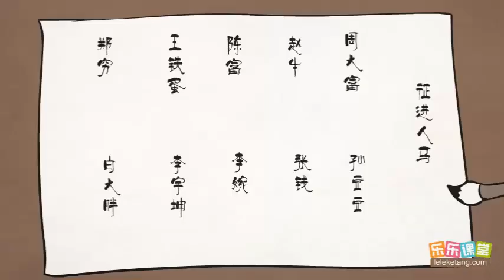乐乐课堂《水浒传》第七十八回：十节度议取梁山泊，宋公明一败高太尉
乐乐课堂《三国演义 》第001集：宴桃园豪杰三结义，斩黄巾英雄首立功。乐乐课堂《三国演义》1-120集播放列表：